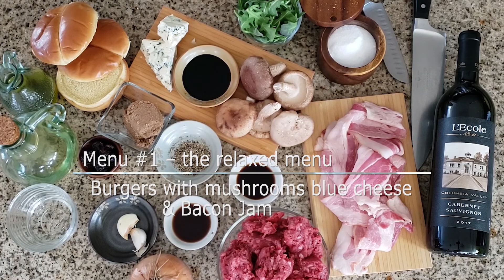Valentines Day The best way to enjoy a L'Ecole No 41 Cabernet Sauvignon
Valentine’s Day is a day for Love. We decided to go all-in on our Valentine’s Pairings.  I encourage you to celebrate, spoil your partner or a relative or friend that you are sheltering with during the pandemic.  Celebrate with your fur baby, with a bit of this steak for your favorite pooch, and pull out a can of tuna and a fancy plate for your feline Overlord! Or just bust out a bottle and spoil yourself!  You deserve it!
I know…we just did a L’Ecole Cabernet Sauvignon.  Well, this is a different wine.  This is their 2017 Columbia Valley Cabernet Sauvignon, and it's perfect for Valentine's Day because it pairs so well with so many things!

This Cabernet comes from Washington’s largest AVA the Columbia Valley AVA.  It covers a full 1/3 of the landmass of Washington.  It is sourced from vineyards across this AVA that L’Ecole No. 41 has built a relationship with over the years.